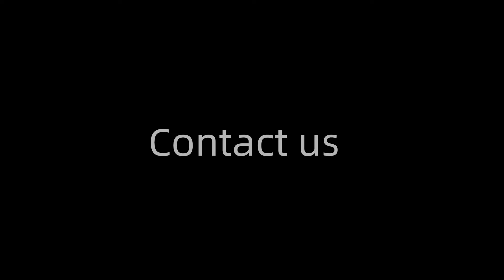Oval metalware, what is good to use metal ash bucket for fireplace or BBQ grill?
Grandjetfame devotes to improving metalware in the market, and we try to give you a shock on what you have already had at home when seeing that better metal ash bucket. We factory offer best services and product. Welcome to cooperate with us in the list of metal products of home&garden, especially the farmhouse shabby chic vintage style. Metal buckets, planters, candle holders, containers, etc, are all in our filed. We have already done well in this business since 1993.